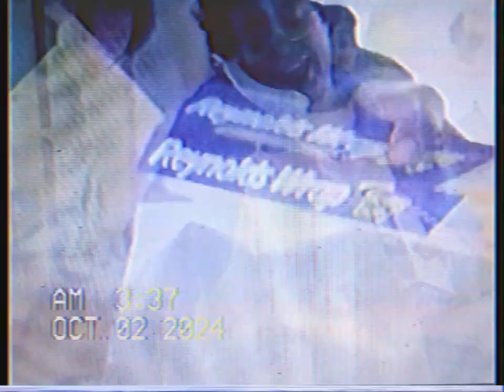THE WONDERFUL WORLD OF DISNEY IN CULTER BAY FLORIDA